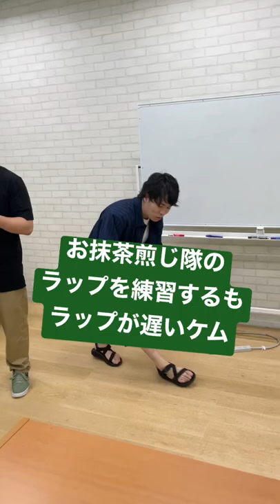お抹茶煎じ隊のラップを練習するも、ラップが遅いと指摘されるケムリ【令和ロマン】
おつかれさまです。くるまです。

〜以下、他媒体〜

【毎週月曜22:30〜無料ラジオ】
「令和ロマンのご様子」

【毎週土曜23:00〜有料オーディオエッセイ】
「令和ロマンのUBUGOE」